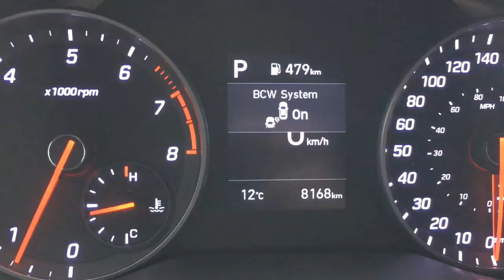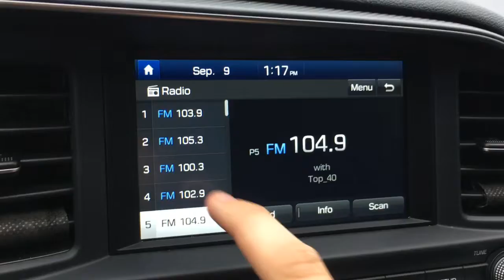2019 Hyundai Elantra Sport | Lane Departure Warning | Edmonton Alberta | 19RC0204A | Crosstown DCJR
1.6L Turbocharged-GDi Engine, 7-Speed Dual Clutch Transmission, Blind Spot Detection, Lane Departure Warning, Proximity Key Fob, Tinted Windows, Vent Visors, Touch Screen Media Centre With Apple CarPlay & Android Auto Support/Backup Camera/Bluetooth & Voice Recognition, Steering Wheel Mounted Paddle Shifters, Heated Front Seats, Heated Steering Wheel, Telescoping Steering Wheel, Single Stainless Steel Exhaust w/Chrome Tailpipe Finisher and more!

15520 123 Ave NW, Edmonton, AB T5V 1K8